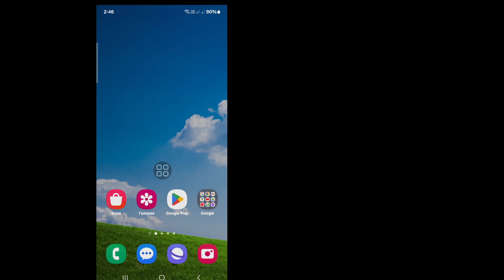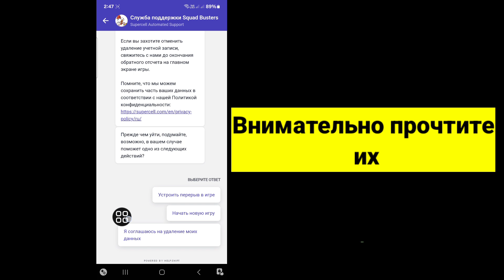Как удалить учетную запись Squad Busters (2025) | Удалить свою учетную запись Squad Busters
Вы ищете видео о том, как удалить свой аккаунт в игре Squad Busters. Я поделюсь с вами тем, как удалить игру Squad Busters на вашем устройстве в 2025году. Это лучший возможный способ удалить аккаунт Squad Busters...

🤷‍♂️ Другие похожие запросы:

Как удалить свой аккаунт игрока?
Как удалить свой аккаунт Play?
Как удалить свой аккаунт Battle?
Как удалить свой аккаунт пользователя?
Могу ли я навсегда удалить свой тег игрока?
Как удалить свой аккаунт Just Play?
Как удалить свой аккаунт Play Now?
Как навсегда удалить Play Store?